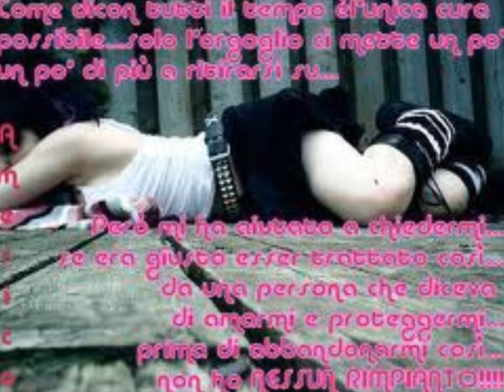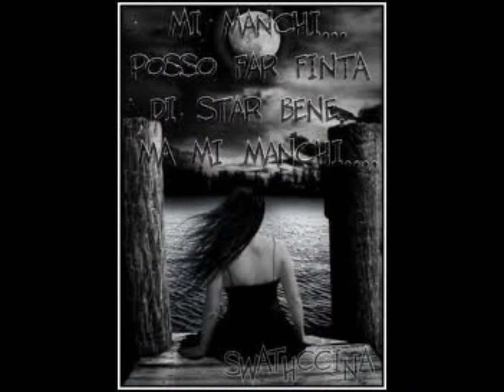hombre mc - solo tu remix